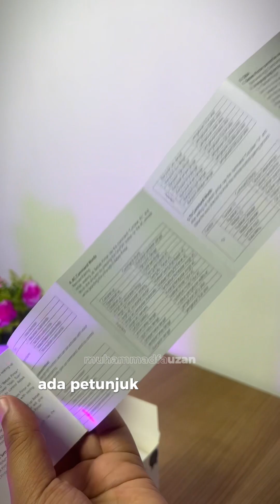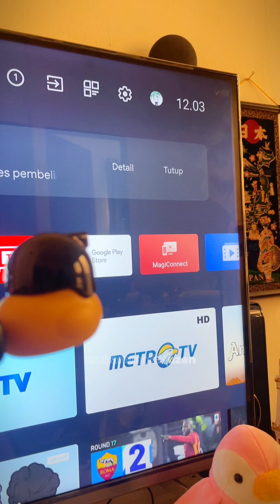Unboxing dan nyobain Bebek Pintar kayak punyanya Gadgetin, sekalian cara setting remotenya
Bebek pintar salah satu alat ajaib berupa pengganti remote yang bisa dijalankan hanya dengan perintah suara seperti google assistant, alexa, atau siri. Apa saja isi box si bebek pintar ini? Bagaimana cara setting remotenya dan bagaimana cara penggunaannya? Simak videonya sampai habis